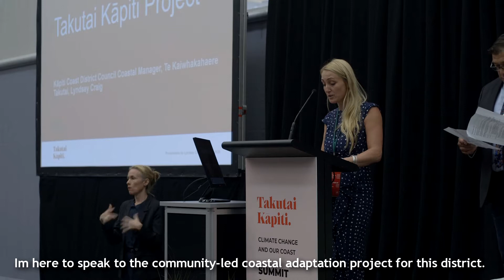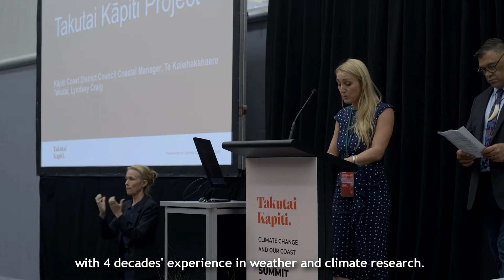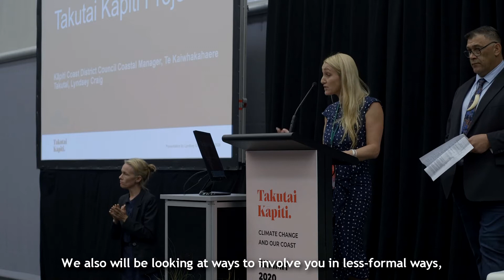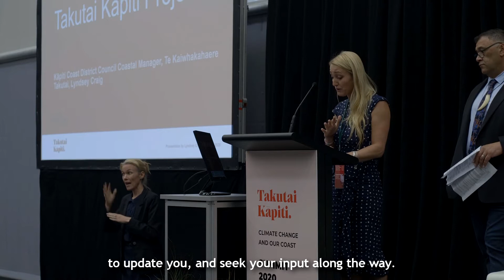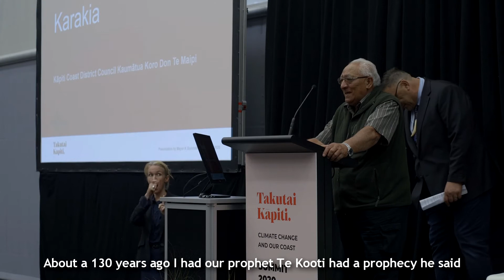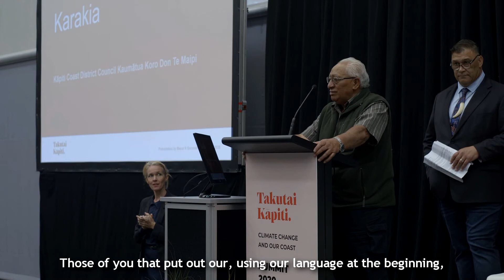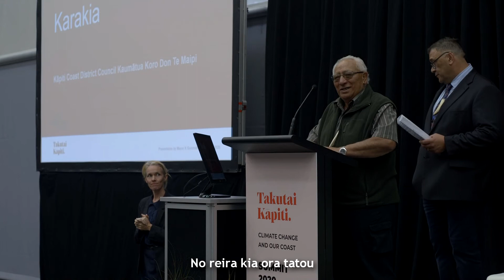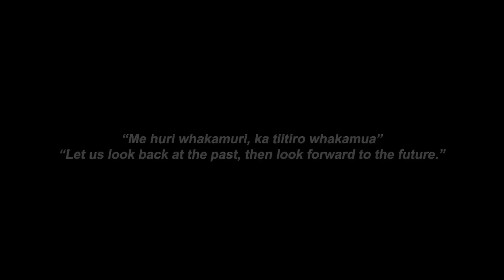Takutai Kāpiti 2020 Summit – Lyndsey Craig and Koro Don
Lyndsey Craig and Koro Don speaking at Takutai Kāpiti: Climate Change and our Coast Summit held at Ngā Purapura, Ōtaki, 8 March 2020. Takutai Kāpiti: Climate Change and our Coast Summit was a one-day community event where we kick-started the conversation with you on the challenges climate change will bring to our coastline. The Summit was an opportunity for Kāpiti to hear from national and local leaders and climate experts about the challenges ahead. This was followed by a community event that combined entertainment, food, and interactive opportunities to learn more about how to be involved. The Summit launched a community-led approach to exploring how we want to adapt as our coastline changes over time. This is a significant community engagement project that aims to encourage and empower our communities to become more aware of the impacts of climate change and sea level rise, and to take part in developing solutions and pathways for adapting to coming change.